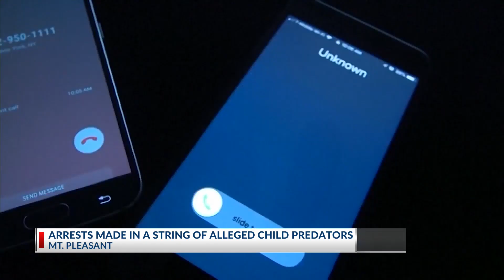Operation Un-Pleasant: Alleged child predators charged by MPPD